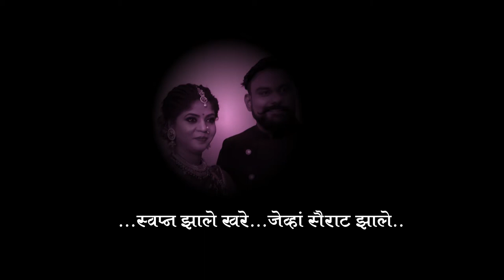Vanita Weds Sumeth higlits